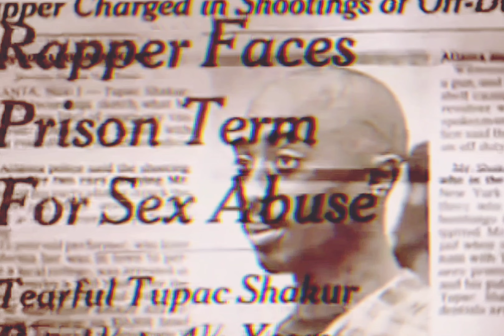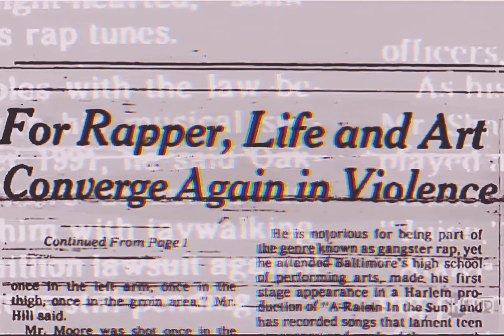2Pac - U Can Be Touched [High Definition 8D Arena Effects][Audio Surround Sound Bass Boost] 4K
14th track of 2pac’s posthumous album “Still I Rise”, released under Amaru label, together with Death Row and Interscope records.

It features 5 members of 2pac’s rap group Outlawz and we hear 2pac himself in chorus.

The song describes the violent and “wild life” in the ghettos, especially seen and experienced by black youth.
Two people performing in this song died before the song was even released: 2pac himself, who died 25 and Yaki Kadafi, who died 19.

2pac considered his music and what he represented to be Untouchable, because it lives forever, however Tupac never considered his life to be untouchable. As he said in vibe interview in prison:

"It’s not like I’m untouchable, I can be killed as soon as I get out of here."

Credits
Arranger: Johnny J
Guitar: Greg Dalton
Keyboards: Ronnie King
Engineer: Ian Boxill & Greg Burns
Mixing Engineer: Ian Boxill & Johnny J
Mastering Engineer: Brian Gardner
Label: Interscope Records
Recorded At: Can-Am Studios (Tarzana, CA)
Release Date: December 21, 1999
U Can Be Touched Interpolations
Piano in the Dark by Brenda Russell

2Pac – U Can Be Touched (OG) (Version I)
Date: April 24, 1996
Producer: Johnny “J” Jackson
Samples: Rick James – Hollywood
Produced By: Johnny J

Arranger: Johnny J
Guitar: Greg Dalton
Keyboards: Ronnie King